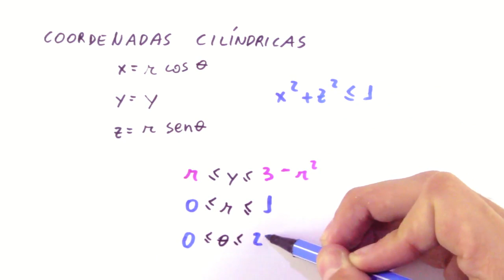Teorema de Gauss - Exercício